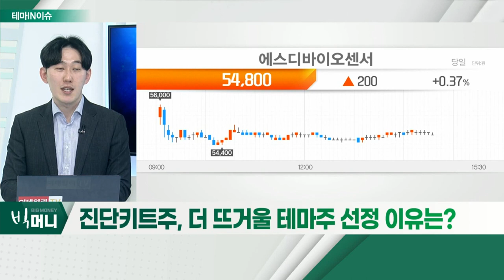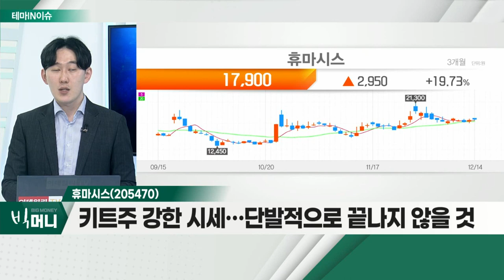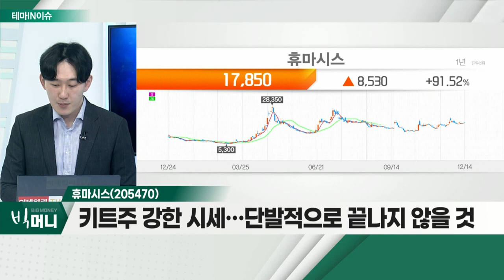휴마시스(205470)... 진단키트주_테마IN이슈 (20211214)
- 오미크론 높은 전파력… 의료체계 '마비'
- 영국, 진단키트 '품귀 현상'
- 전체적 진단키트주 상승세 지속 전망

- 진단키트 다량의 수요ㆍ장밋빛 실적 기대
- 국내 판매량ㆍ글로벌 자가진단 가능
- 키트주 강한 시세… 단발적으로 끝나지 않을 것